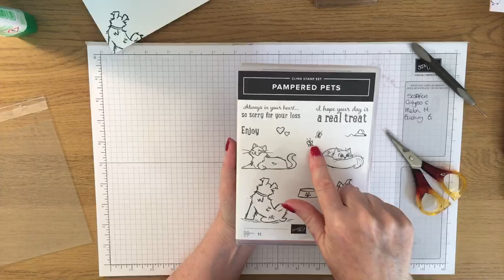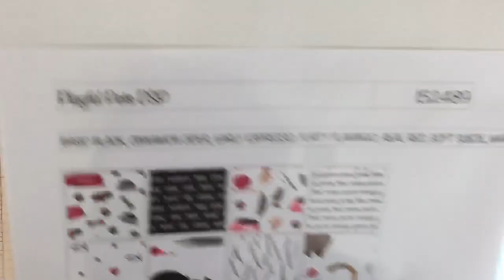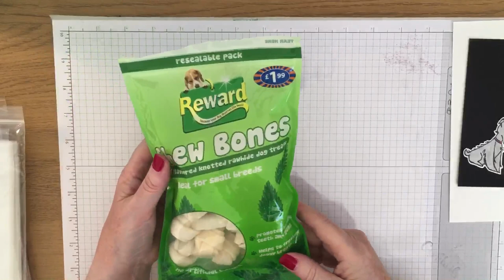Live 20th August 2020 Stampin Up Pampered Pets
In todays applelover53 video i am showing you a couple of projects made using the Stampin Up pampered pets products, links below to the products used or see the blog post on my website with the dimensions for the fun fold card